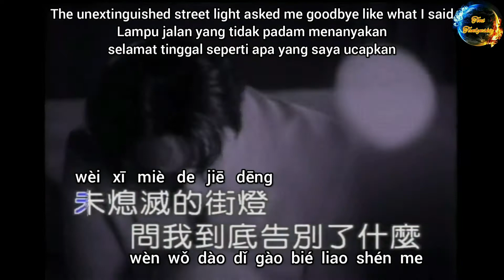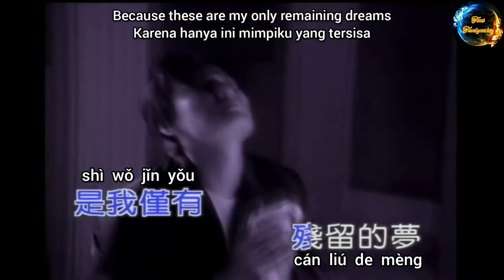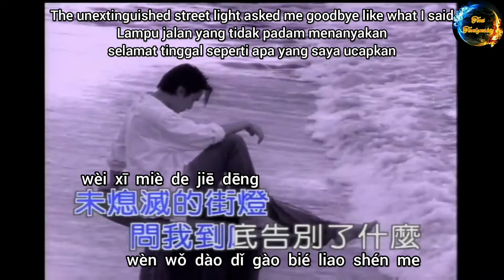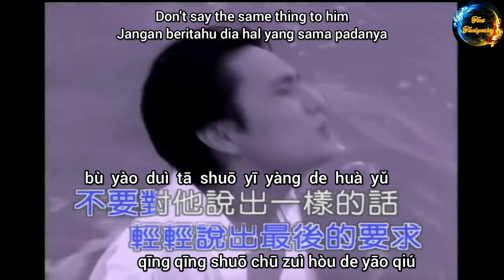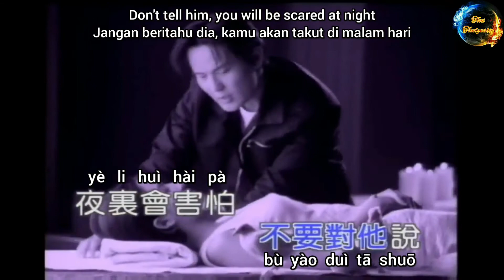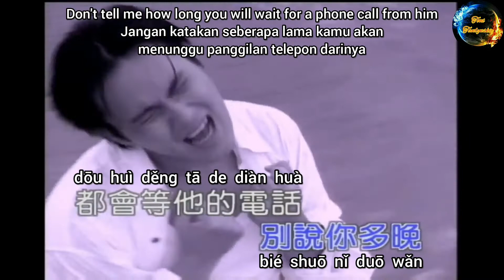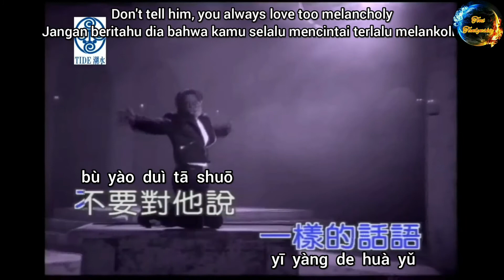Zhang Xin Zhe - Bu Yao Dui Ta Shuo 张信哲 - 不要对他说 Jeff Chang-Don't Tell Him Jangan Beritahu Dia Lyrics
Zhang Xin Zhe - Bu Yao Dui Ta Shuo
张信哲 - 不要对他说
Jeff Chang - Don't Tell Him
Jangan Beritahu Dia

选在清晨时分 走出你家的巷口
xuǎn zài qīngchén shífèn zǒuchū nǐ jiā de xiàngkǒu
Choose to walk out of your alley in the morning
Memilih untuk keluar dari gang rumahmu di pagi hari

看着昨天擦肩而过
kàn zhe zuótiān cājiān'érguò
Seeing what passed yesterday
Melihat yang berlalu kemarin

未熄灭的街灯问我到底告别了什么
wèi xīmiè de jiēdēng wèn wǒ dàodǐ gàobié liao shénme
The unextinguished street light asked me goodbye like what I said
Lampu jalan yang tidak padam menanyakan selamat tinggal seperti apa yang saya ucapkan

当我失去你那眼中美丽的温柔
dāng wǒ shīqù nǐ nà yǎnzhōng měilì de wēnróu
When I lose the beautiful tenderness in your eyes
Saat aku kehilangan kelembutan indah di matamu

当你决定就此放手
dāng nǐ juédìng jiùcǐ fàngshǒu
When you decide to let go
Saat kau memutuskan untuk berpisah,

我的生命之中再也没有剩下些什么
wǒ de shēngmìng zhīzhōng zàiyě méiyǒu shèngxia xiē shénme
There is nothing left in my life
Tidak ada lagi yang tersisa dalam hidup saya

除了沉默
chúliao chénmò
Except silence
Kecuali diam

-REFF-
陪你到日出 把你看清楚
péi nǐ dào rìchū bǎ nǐ kàn qīngchǔ
Accompany you until the sun rises to see you clearly
Menemanimu sampai matahari terbit untuk melihatmu dengan jelas

哭得累了的你看来睡的好无辜
kū de lèi le de nǐ kànlai shuì de hǎo wúgū
Tired of crying, you seem to sleep so innocently
Lelah menangis, kamu tampaknya tidur begitu lugu

在你耳边轻轻说出最后的要求
zài nǐ ěrbiān qīngqīng shuōchū zuìhòu de yāoqiú
I say my last wish I gently wishper in your ear
Kuucapkan permintaan terakhirku dengan lembut kubisikan di telingamu

不要对他说出一样的话
bùyào duì tā shuōchū yīyàng de huà
Don't say the same thing to him
Jangan beritahu dia hal yang sama padanya

不要对他说 夜里会害怕
bùyào duì tā shuō yèli huì hàipà
Don't tell him, you will be scared at night
Jangan beritahu dia, kamu akan takut di malam hari

别说你多晚都会等他的电话⁸
biéshuō nǐ duōwǎn dōu huì děng tā de diànhuà
Don't tell me how long you will wait for a phone call from him
Jangan katakan seberapa lama kamu akan menunggu panggilan telepon darinya

别说你只喜欢他送的玫瑰花
biéshuō nǐ zhǐ xǐhuan tā sòng de méiguihuā
Don't say you only like the roses he sent
Jangan bilang kamu hanya suka mawar yang dia kirim

因为这些是我仅有残留的梦
yīnwèi zhèxiē shì wǒ jǐnyǒu cánliú de mèng
Because these are my only remaining dreams
Karena hanya ini mimpiku yang tersisa

(music)
Repeat @
Repeat Reff
(music)

不要对他说 一样的话语
bùyào duì tā shuō yīyàng de huàyǔ
Don't say the same words to him
Jangan ucapkan kata-kata yang sama padanya

不要对他说你总是爱的太忧郁8
bùyào duì tā shuō nǐ zǒngshì ài de tài yōuyù
Don't tell him, you always love too melancholy
Jangan beritahu dia bahwa kamu selalu mencintai terlalu melankolis

别说你最渴望他能为你而淋雨
biéshuō nǐ zuì kěwàng tā néng wèi nǐ ér línyǔ
Don't say, you most desire he wants to rain for you
Jangan katakan, kamu paling ingin dia mau berhujanan untukmu

我愿忍受折磨独自去拥有
wǒ yuàn rěnshòu zhémo dúzì qù yōngyǒu
I am willing to endure this pain and have it myself
Saya bersedia menanggung derita ini dan memilikinya sendiri

曾经的温柔
céngjīng de wēnróu
With gentle
Dengan lembut

不要对他说
bùyào duì tā shuō
Don't tell him
Jangan beritahu dia

不要对他说
Don't tell him
Jangan beritahu dia